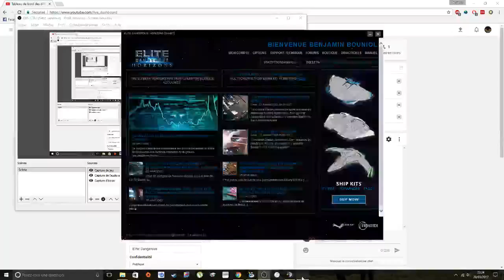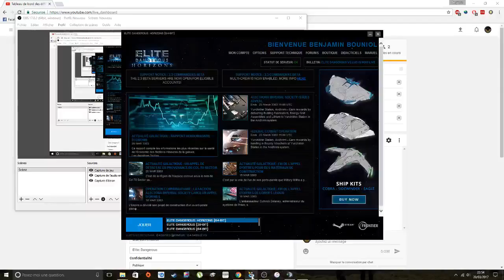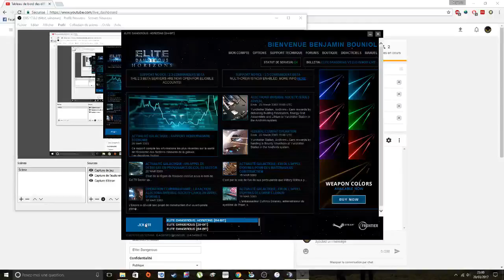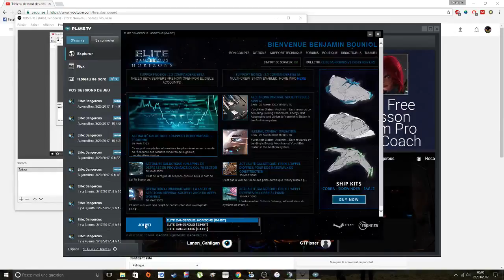Perceval et Karadoc : Qu'est-ce qui se passe dans l'espace??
CMDR EXPLOITED38 (Troll manager)
CMDR Manuone Kenobi (Exploration manager)
CMDR Dark-Phoenix (Voyager)